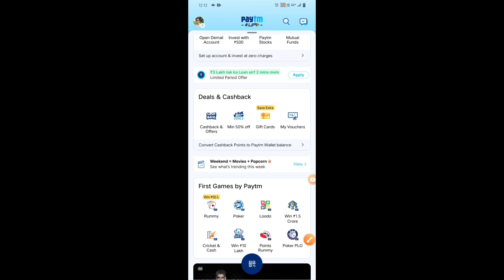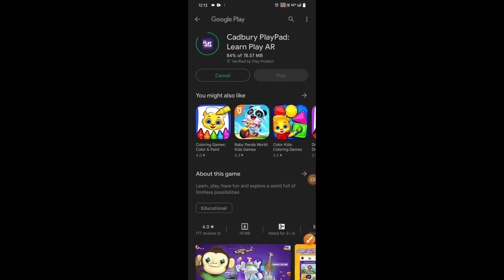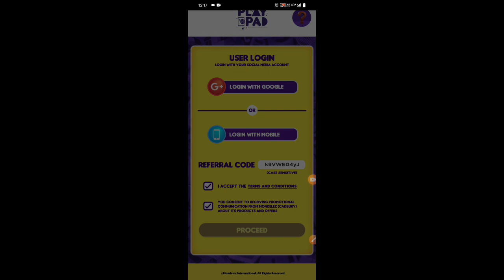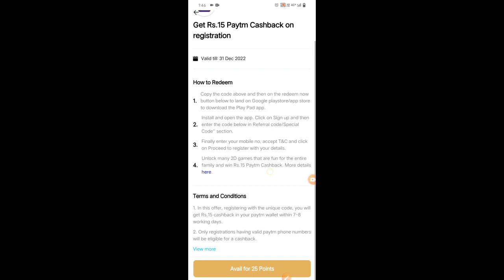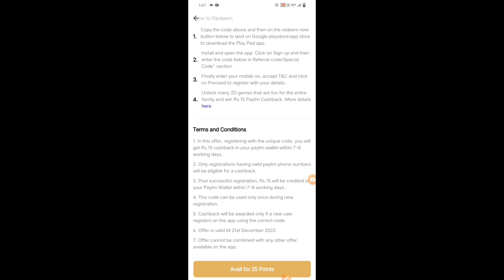🤑🤑Today Free ₹15 Paytm Cashback | Paytm Ads Cashback Today | Paytm Rs 15 Cashback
All QUERIES:::
paytm cash
earning apps
best paytm cash earning app
earning app
earning apps
new
paytm
task bucks
paytm games
2021 new earning app today
2022 new earning app today
best self earning apps 2022
2022 best self earning app

Thanks For Waching👍👍👍👍towercase